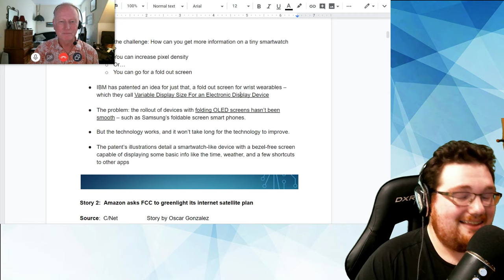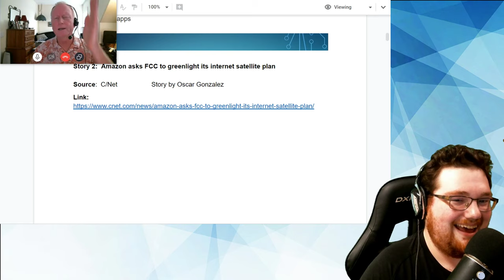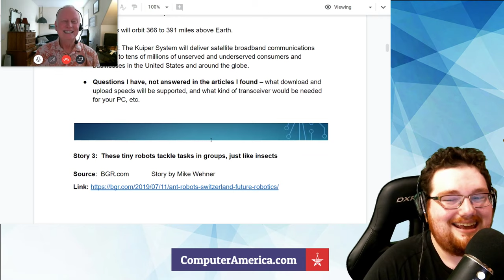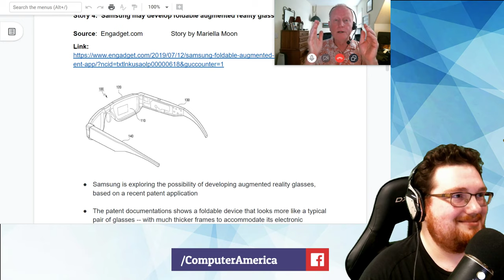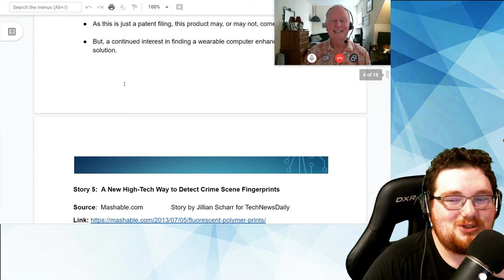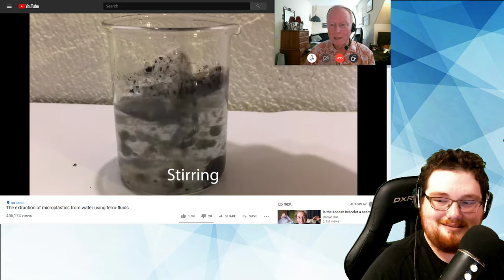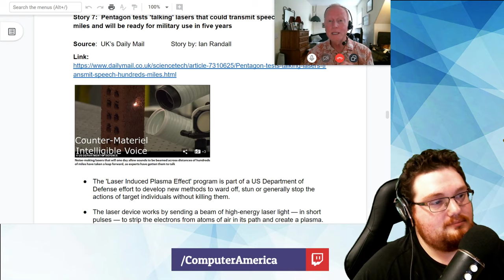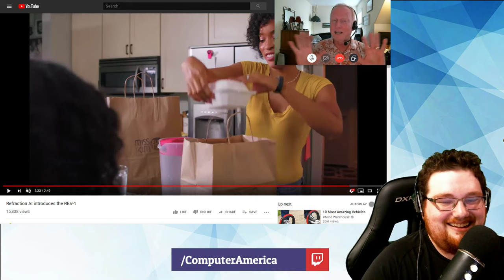Microplastic Solution, Foldable Smart Glasses, Fingerprint Detection w/ Ralph Bond!